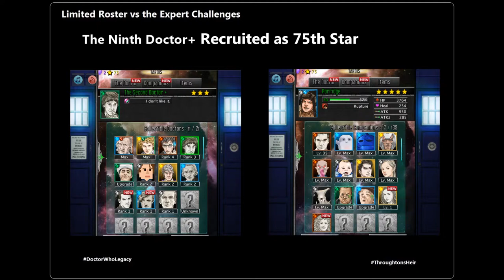Doctor Who Legacy - Expert Challenge - Angels - by ThroughtonsHeir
Doctor who Legacy
Expert Challenge : Angels
Ninth Doctor+ recruited as 75th Star
S-Peks : All unlocked
OTB : Greatly Increase Heal From Pink Gems
Limited Roster Challenge